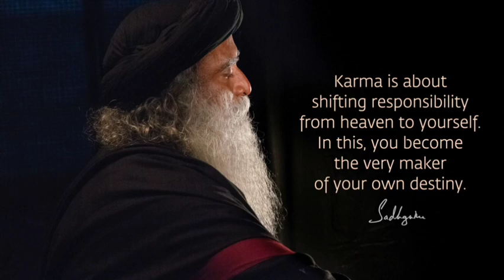It is Time You Explore the Nature and Mechanics Of Karma - Sadhguru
Music Credits -
Video Clip Credits -